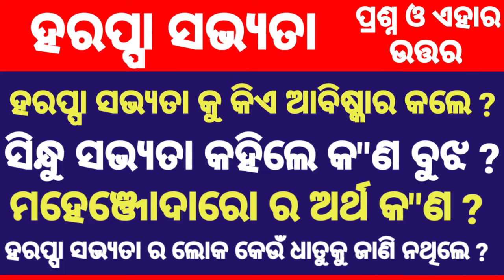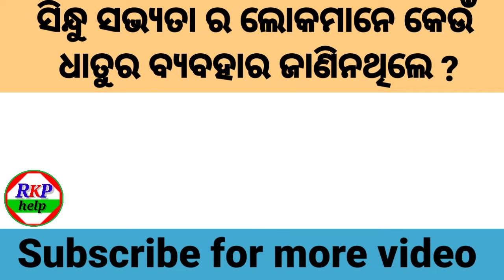Harappa Sabhyata || Indian history gk | Indusvelly civilization | Odia general knowledge@Rkphelp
harapa civilization history || indian history gk odia || harapa sabhyata history

Odisha Gk::-

History Gk odia::-

INDIA Gk::-

Odia Full form Gk ::-

World Gk Odia::-

Odia Fact Gk::-